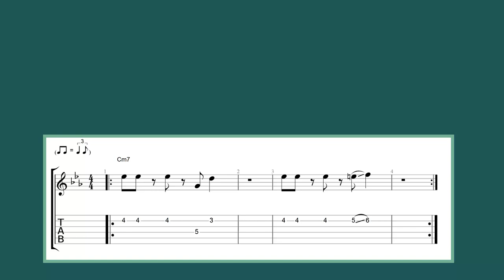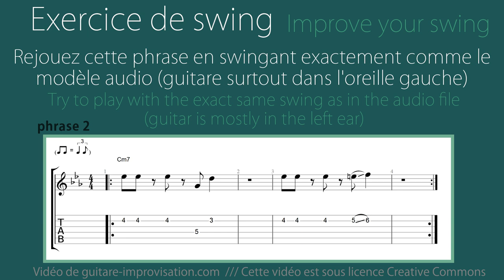Swinguer par imitation : phrase 2